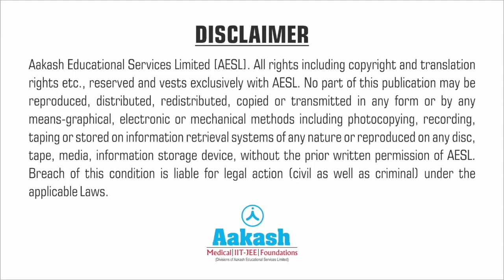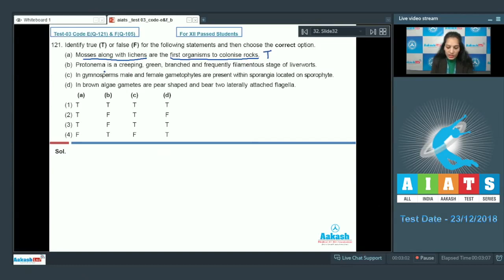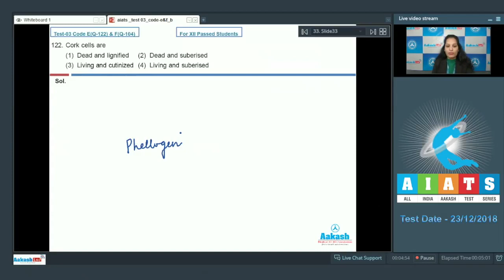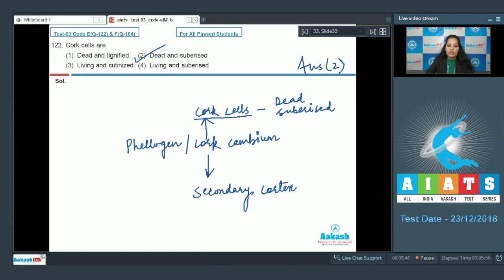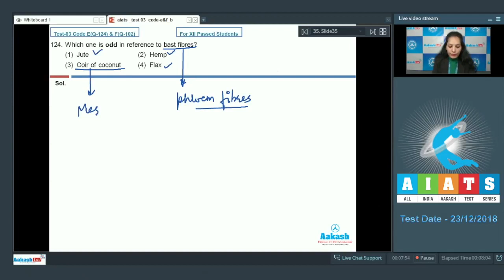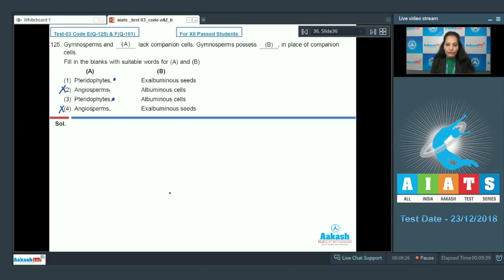AIATS TEST 03 Code E&F For XII Passed Students BOTANY MEDICAL 2019 Q121 to 125